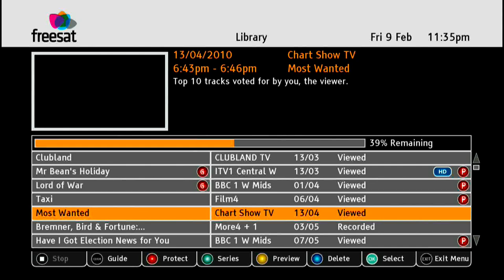Chart Show TV - 2009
Off-air recording of Chart Show TV, 2009